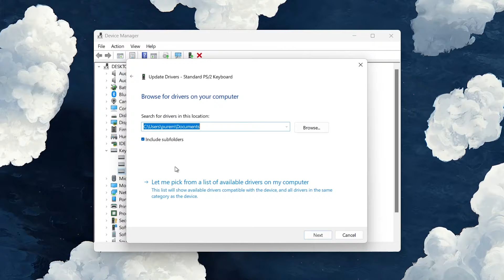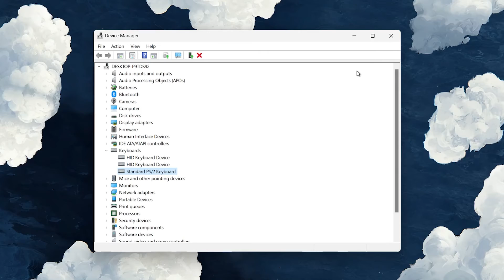How To Disable Laptop Keyboard when External is Connected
A short tutorial on disabling your laptop keyboard when an external keyboard is connected.

Timestamps:
0:00 Introduction
0:14 Device Manager
0:52 Uncheck Compatible Hardware
1:12 Change Default Keyboard Variant